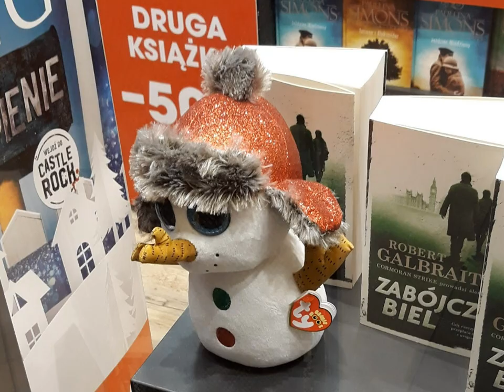In a Christmas mood - 4284 own composition